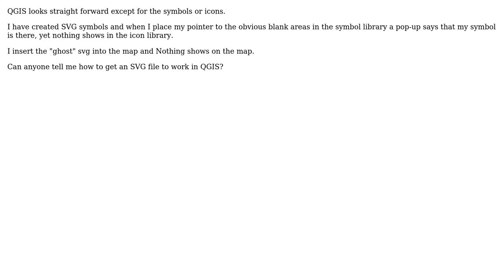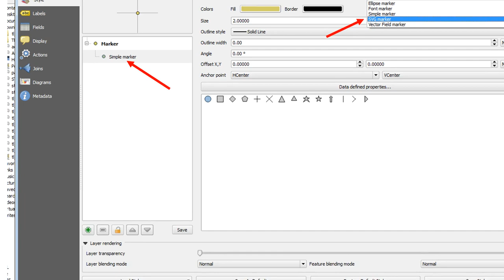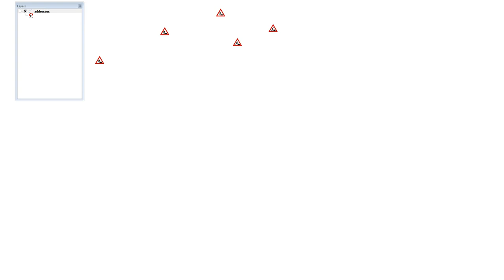GIS: Using Engineering symbols (\*.svg) in QGIS?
With thanks & praise to God, and with thanks to the many people who have made this project possible! | Content (except music & images) licensed under CC BY-SA | Music | Images & others | With thanks to user user35019 user PolyGeo user DPSSpatial_BoycottingGISSE and the Stack Exchange Network Trademarks are property of their respective owners. You are responsible for your own actions.